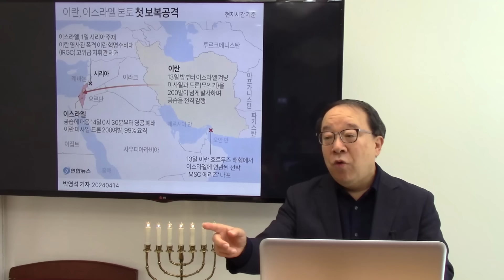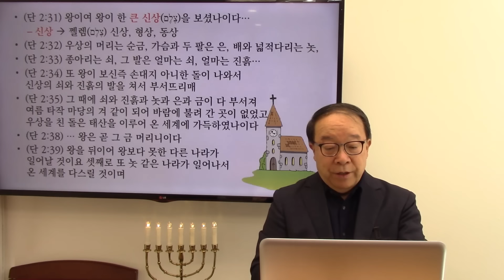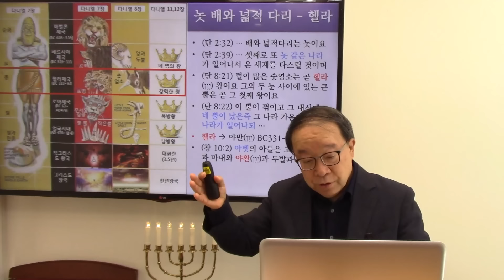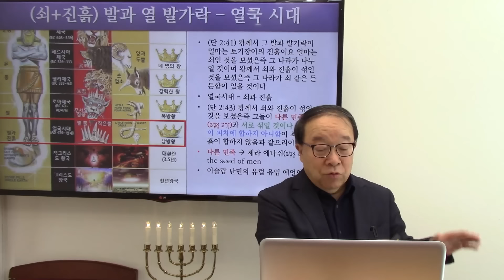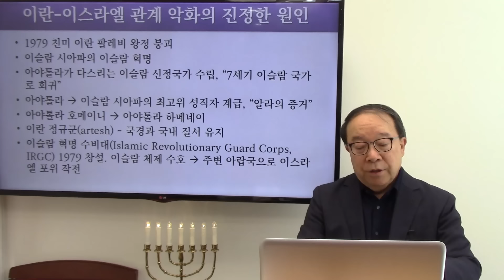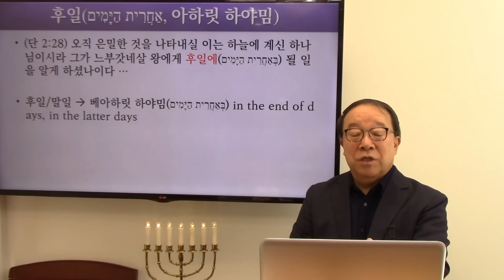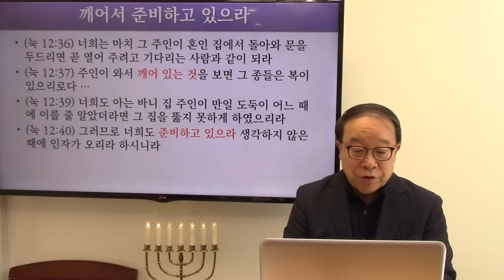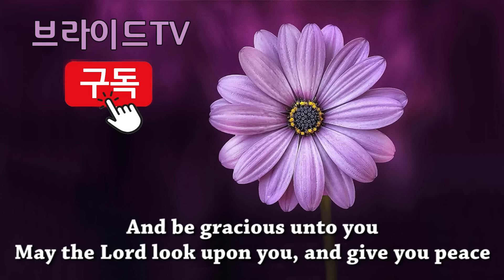이란의 미래 성경에 예언된 이란 | 이스라엘을 공격한 이란, 멸망 전조일까? | 이란의 운명 | 계시록 파노라마 73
헌금 안내 | KEB하나은행 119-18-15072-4